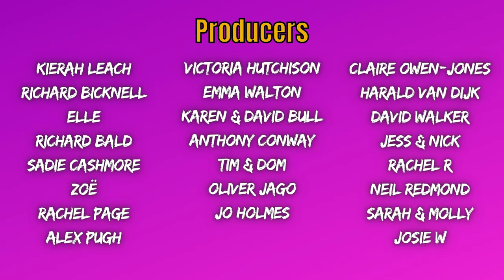Ep42. RACHEL FAIRBURN / Brownies, Beer & Bingo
The brilliant Rachel Fairburn joins us for a chat on all things true crime, arguments in libraries-cum-castles, and drinking injuries. Meanwhile, Andrew steps in for the Stye hindered Helen and gives an update on his thankfully ghost-free love life...

EXECUTIVE PRODUCERS:
Simon Moores
Guy Goodman
Janinna Bautista
Mary Fox
Annie Tonner
Sarah Jarque-Deakin

PRODUCERS:
Richard Bicknell
Elle
Richard Bald
Neil Redmond
Victoria Hutchison
Emma Walton
Kierah Leach
Tim & Dom
David Walker
Rachel R
Anthony Conway
Sadie Cashmore
Claire Owen-Jones
Jess & Nick
Zoë
Jo Holmes
Sarah & Molly
Josie W
Oliver Jago